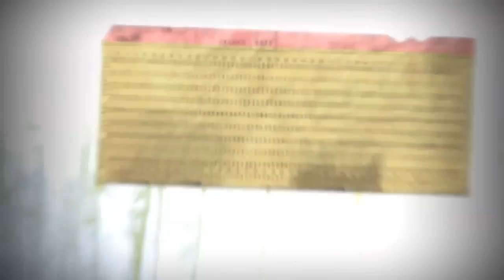BioShock 2 DLC Trailer: Minerva's Den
Step into the shoes of a new Big Daddy and unlock a new chapter from the city of Rapture. You'll encounter new enemies (and a new Big Daddy) in BioShock 2's final DLC installment: Minerva's Den.